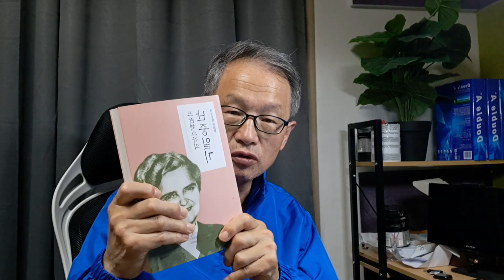프란체스카 도너는 끝났습니다--개인적인 얘기. 경상,전라도 드론 촬영을 합니다.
지금 미국에서 흘러나오는 얘기를 들어보면 만약 트럼프가 재등장하게 되면 한국의 핵무장에 기회가 올 것으로 생각됩니다.  트럼프의 고위 참모를 지냈던 사람들이 하나같이 한국의 핵무장에 필요성을 말하고 있는 것입니다. 예전에는 한국의  핵무장은 미국 정부에서 아주 금기시하던 말이었습니다.
이런 변화를 타고 트럼프가 집권하게 되면 한국의 고위관리들은 한국의 핵무장에 관해서 미국의 고위층들과 한층 더 과감한 의견 교환을 해서 핵무장을 반드시 실현해야 되겠습니다.